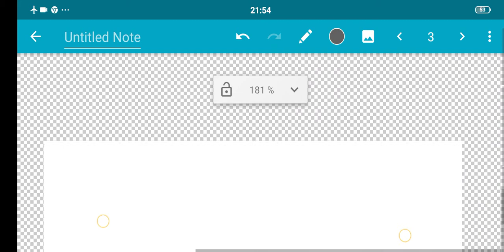Tax. How to score 60 + marks in CA inter taxation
In this video. I share with you a complete strategy about CA inter taxation.
That
How you can score 60 plus in taxation
Taxation syllabus is very vast
I surely can say  if you folly this strategy you all can easily score Better or 60 plus
Thanks guyz
Shubham Jain